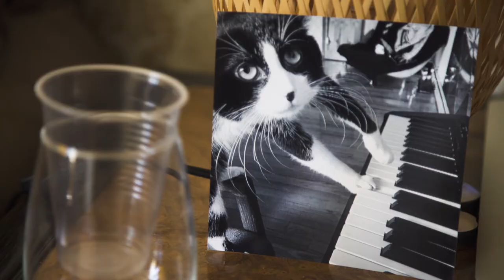Eric Wortham - Behind The Scenes | Yamaha ALL ACCESS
Join us behind the scenes with piano virtuoso Eric Wortham at his Yamaha All Access photo shoot! Check out Eric's artist spotlight feature in the new All Access Summer 2017 issue